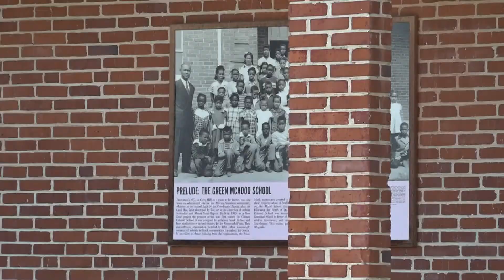Beck Cultural Exchange Center celebrates Juneteenth with four days of events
On June 17 - 20, the Beck Center will hold four events around Knoxville to commemorate the emancipation of enslaved people in America.